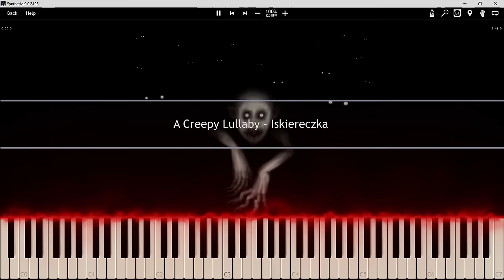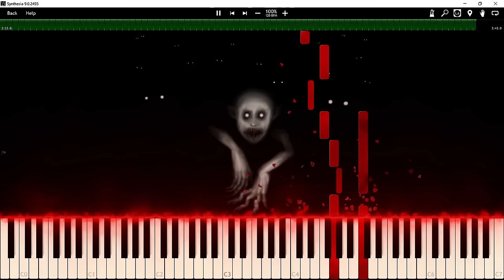A Creepy Lullaby for Piano ~ Iskiereczka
This is a piano version of a lullaby I've known since I was a child. 15 years ago I thought this song was scary. Now...I still think so.

Words:

Z popielnika na Wojtusia
Iskiereczka mruga,
Chodź, opowiem ci bajeczkę,
Bajka będzie długa.

Była sobie Baba-Jaga,
Miała chatkę z masła,
A w tej chatce same dziwy,
pst, iskierka zgasła.

Patrzy Wojtuś, patrzy, duma,
Łzą zaszły oczęta,
Czemuś mnie tak okłamała,
Wojtuś zapamięta.

English:

From an ash pan at Alberty
Little sparkle twinkles
Come here, I'll tell you a story
The story gon' be long

Once upon a time a princess
Fell in love with busker
King arranged a wedding for them
And the story ends

Once upon a time a witch
had a butter cottage
In the cottage many strange things
Little sparkle put out

Little Berty won't believe you
You little sparkle
Once you blink, and then you're out
And the story's over

Piano Arrangement by PianoDeuss

Song: Iskiereczka
Words: Janina Porazińska (1925)